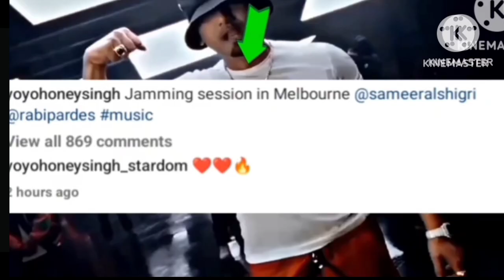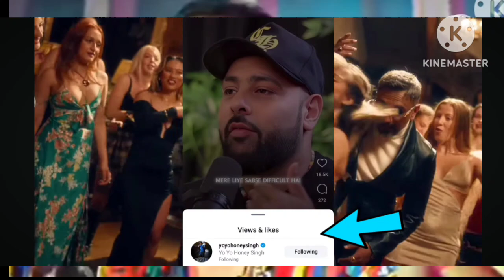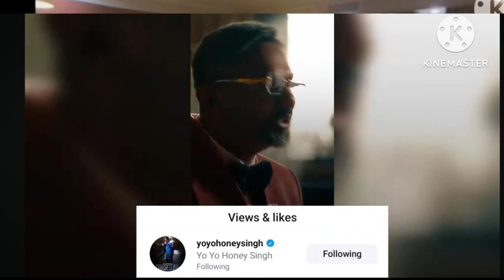YO YO HONEY SINGH LIKED BADSHAH 🤯 YOYO LAFDA STARBUCKS! HANUMANKIND KHULLAR G MAFIA MUNDEER